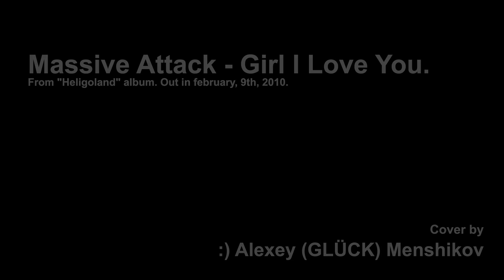Massive Attack - Girl I Love You. (Drum Covered by Alexey Menshikov)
Alexey GLÜCK Menshikov - Massive Attack - Girl I Love You. (Drum Cover) Massive Attack - Girl I Love You. From "Heligoland", the Massive Attack album. Out in february, 9th, 2010.
 I used:
Pearl MMP drums 24"x16", 18"x16", 14"x14", 13"x10"
& Pearl MMX 14"x6,5" snare drum.
Sabian cymbals AA Rock Ride 22", AA Fusion Hats 14", AA Medium Thin Crash 19", AA Crash Ride 20", AA Chinese 18".